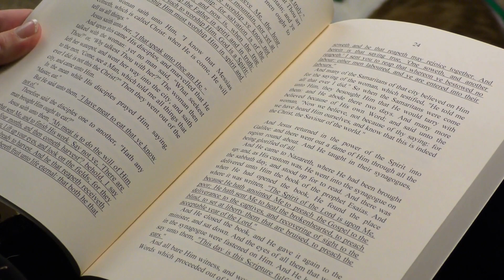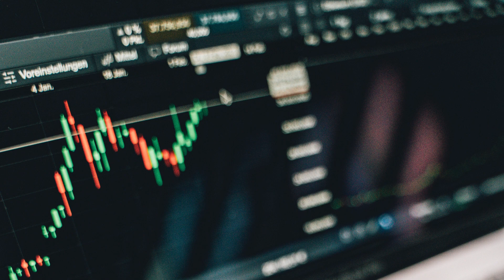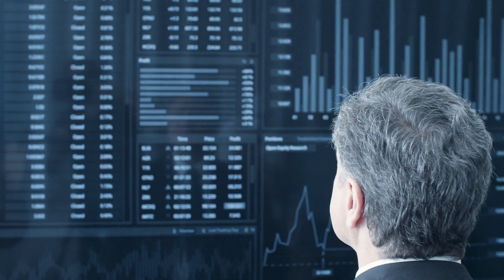The Richest Man in Babylon Book Summary